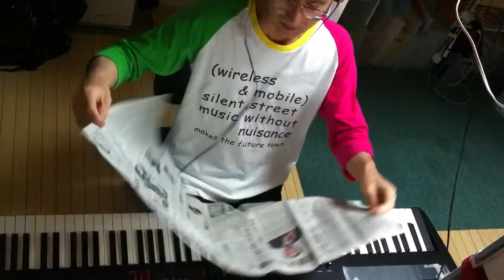2014.08.24 Aratori ex atonal 2